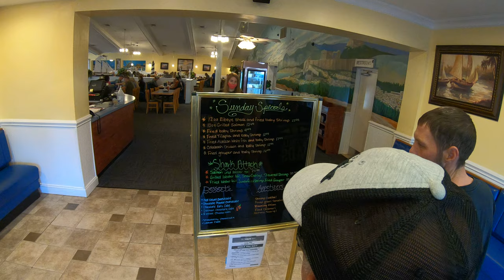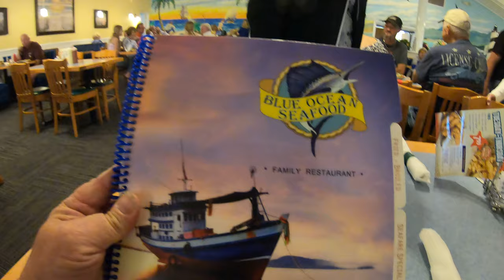eating at Blue Ocean seafoods prat 1